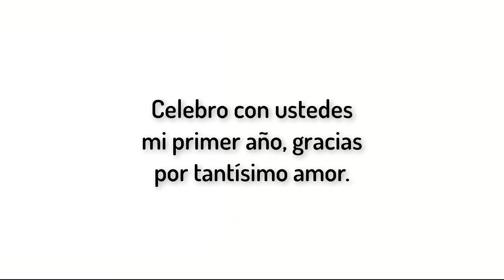¡Feliz año nuevo! - Alan Clement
Muchísimas gracias a todos, somos hoy más de 110 :)